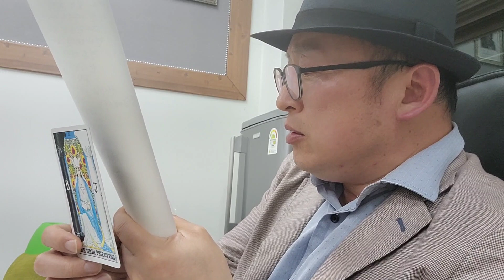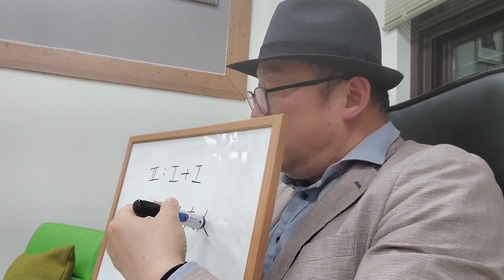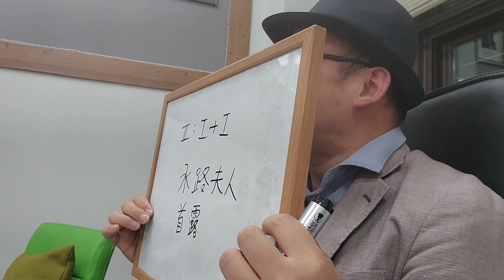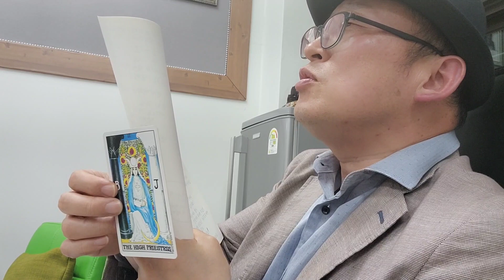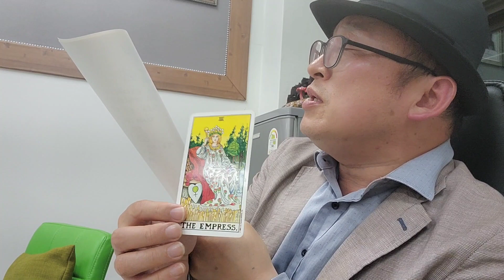타로인문학세번째강의2